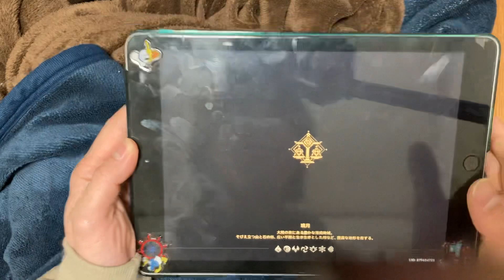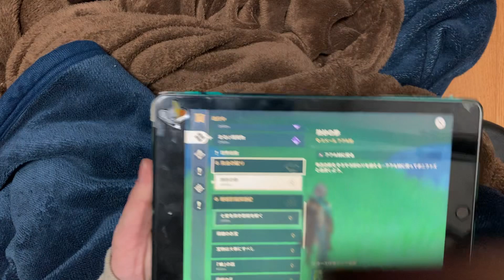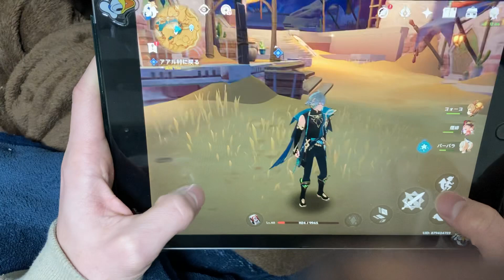原神プレイ動画〜昨日からバグが止まりません。海灯祭のせいですか？辛いです編〜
さあ、バ、バ、バグさ、バグバグ